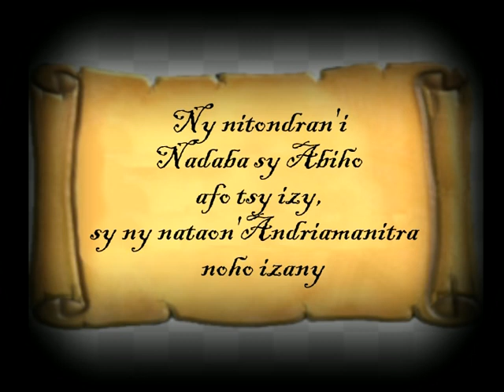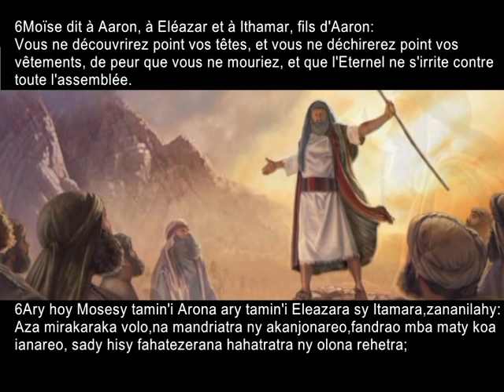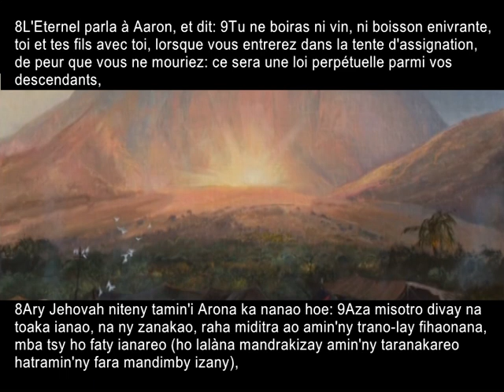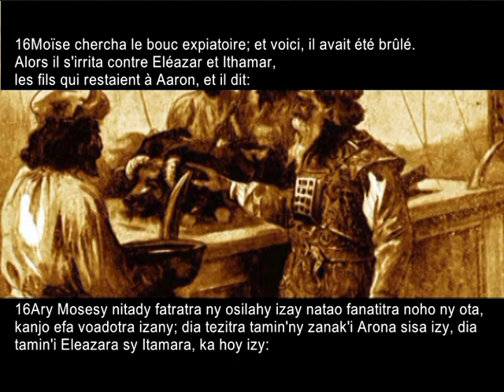LEVITIKOSY 10 - Vakiteny isan'andro n°100 - Alahady 10 Avril 2022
"NY NITONDRAN'I NADABA SY ABIHO AFO TSY IZY..."   Ny Baiboly - Vakiteny - andro faha-100 - FEFI project - SERVICES1000Hay - 7riana Filazantsara

Vakiteny isanandro - Mofon'aina - Mana isan'andro -

Foibe FPVM Taninanandrano Ampandrana - Radio Fiotazantsoa - Departement Communication - Lecture Biblique - Antananarivo - Vontosy filazantsara ny nosy Madagasikara